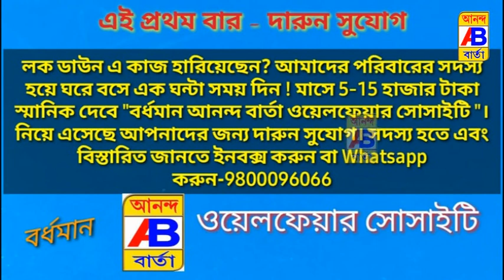বাউল গানকে প্রতীকি প্রতিবাদ